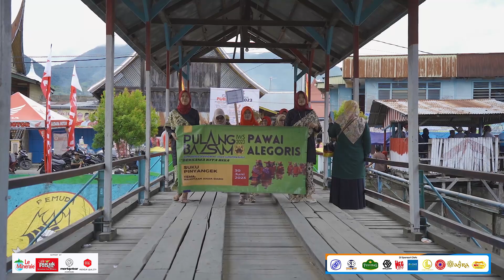BIKIN KAGET !! PAWAI ALEGORIS PALING RAMAI SANIANGBAKA - SOLOK - SUMBAR ( PUBAS IWS 2023 ) part 4